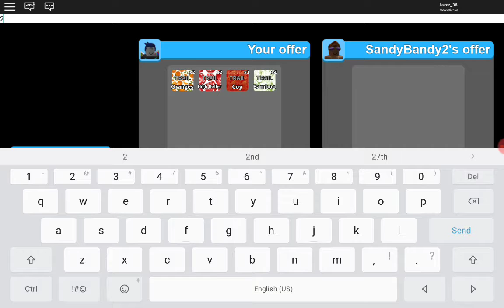Mining sim #5 random stuff